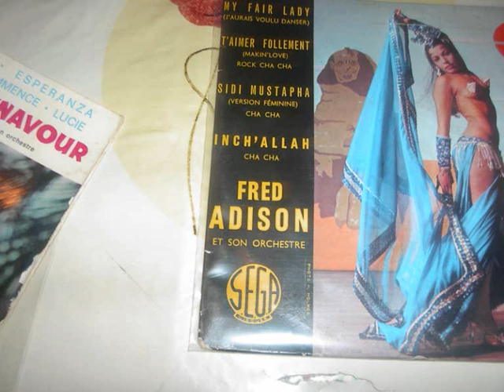fred adison inch'allah oriental chacha